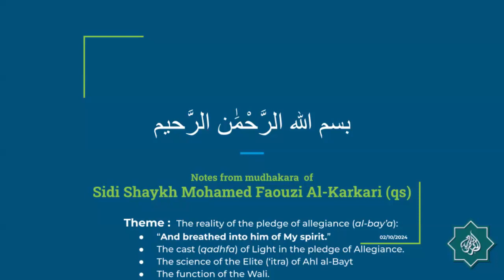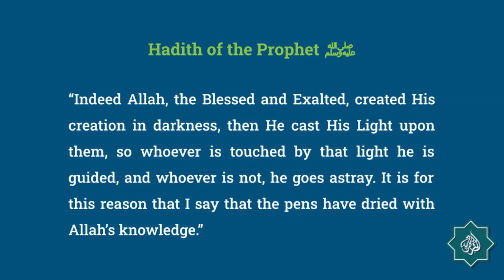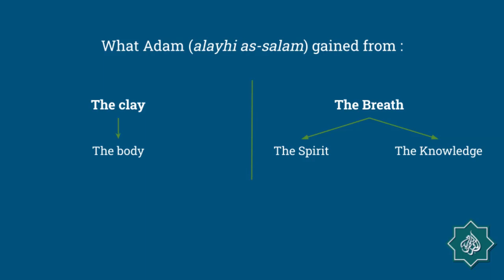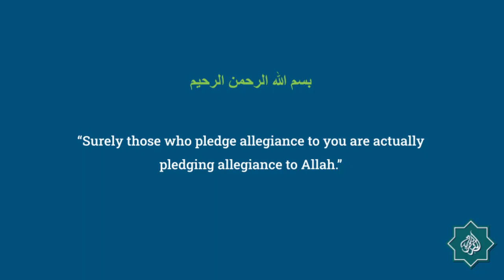Notes from courses of Sidi Shaykh Mohamed Faouzi Al Karkari (10 February 2024)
Theme : The reality of the pledge of allegiance (al-bay'a):
- “And breathed into him of My spirit.”
- The cast (qadhfa) of Light in the pledge of Allegiance.
- The science of the Elite (‘itra) of Ahl al-Bayt.
- The function of the Wali.